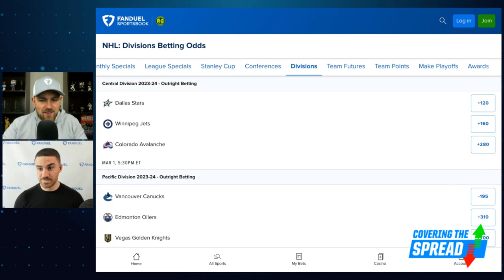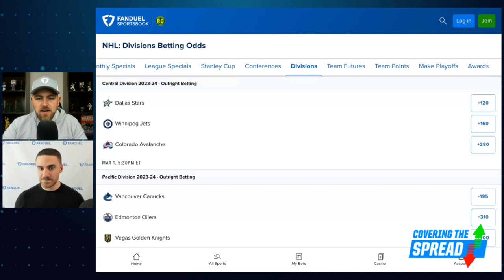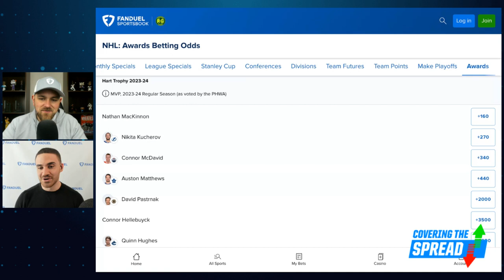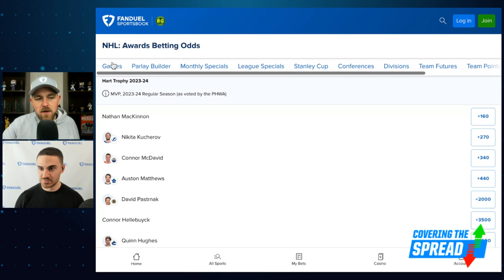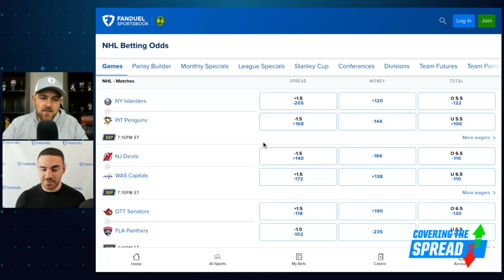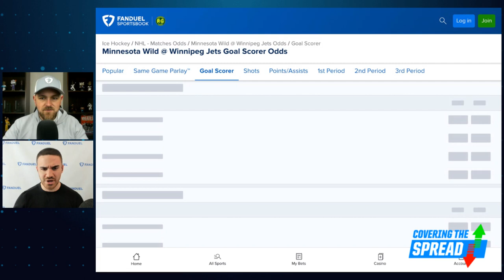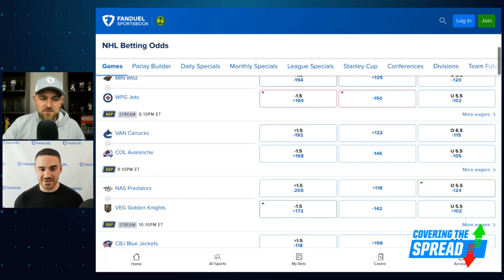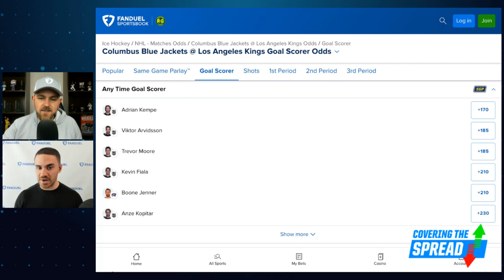NHL Futures and Betting for Tuesday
With the NBA on break, now's a good time to get an update on the futures market in the NHL and talk Tuesday night's games. Which futures stand out right now at FanDuel Sportsbook? FanDuel Research's Tom Vecchio joins Jim Sannes to dig into the Stanley Cup and Hart Trophy contenders (2:39) before previewing Tuesday night's seven-game slate (9:53).